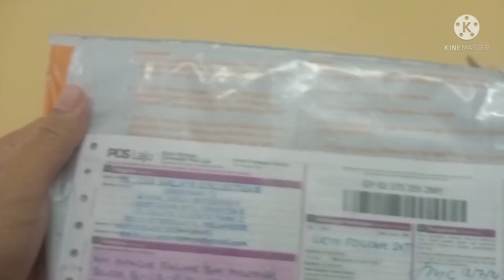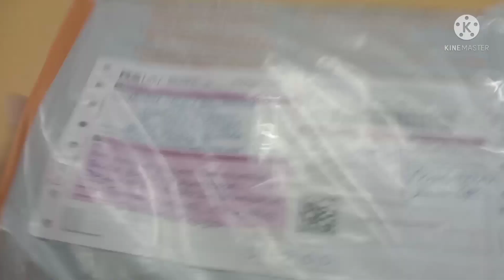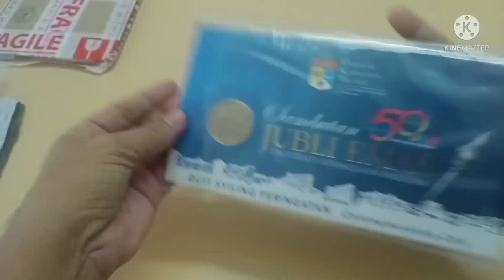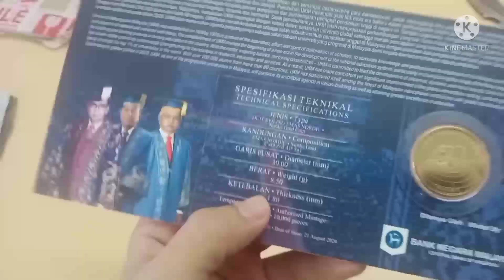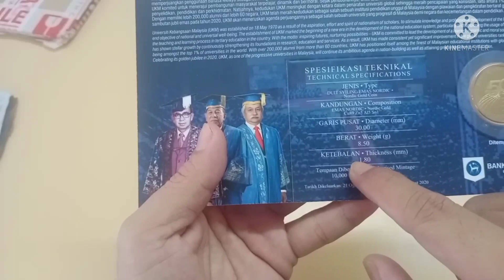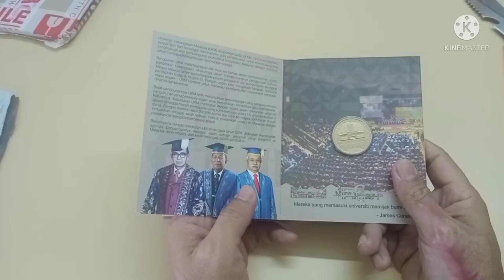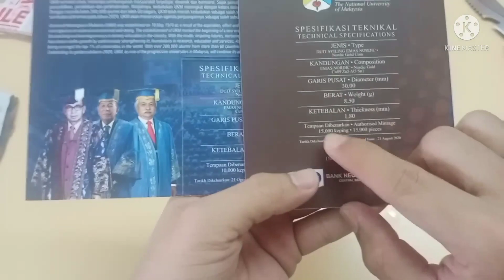SYILING PERINGATAN JUBLI EMAS UNIVERSITI KEBANGSAAN MALAYSIA (TEMPAHAN KHAS UKM SHOP)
Kepada yang baru hadir, Selamat datang ke Channel Nazir Falak.

Saya berharap semua penonton saya memiliki baki Syiling Peringatan ini dari UKM Shop sebelum ianya dijual dipasaran Numismatik yang akan menjadikan ianya lebih nilai tambah.